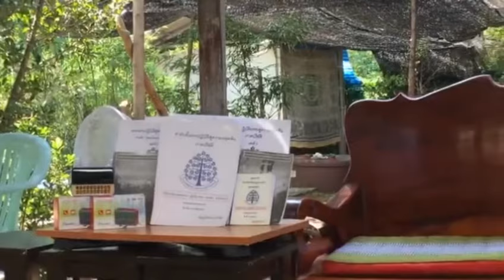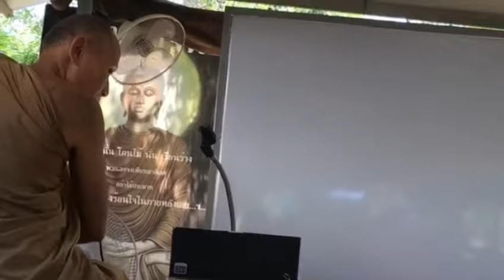เรียนครั้งที่12หลักสูตรที่๒แนวทางปฏิบัติสู่ความหลุดพ้น!!ภาค๑โดยเนื้อความแห่งอรรถเล่ม๑หลักสูตรระยะยา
22 เมษายน ค.ศ. 2018
โดยอจ.ธัญญรัตน์ แก้วใส
พุทธพจน์โพธิปักขิยธรรม